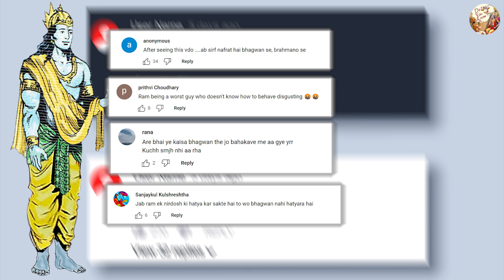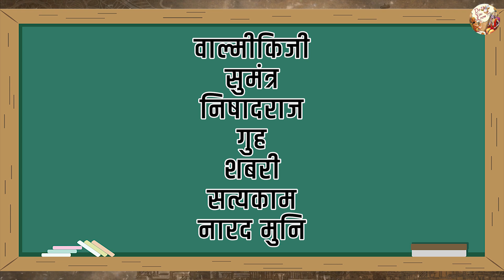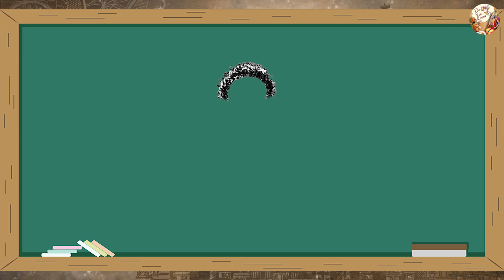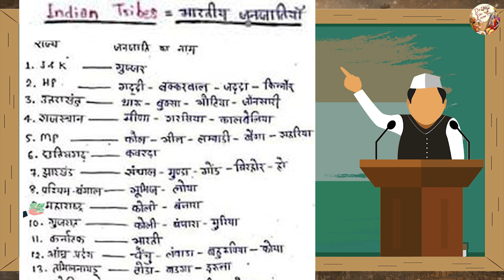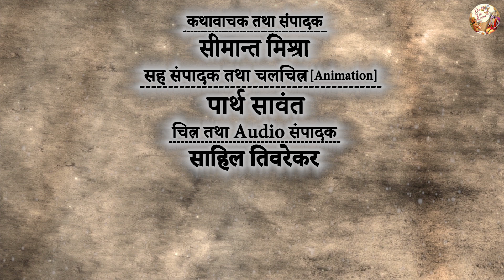धर्म के आधार पर ही श्री राम ने किया था शम्बूक का वध Part-2 | क्या शम्बूक तपस्या का अधिकारी नहीं था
शम्बूक वध को सही से समझों - SHAMBOOK ANALYSIS